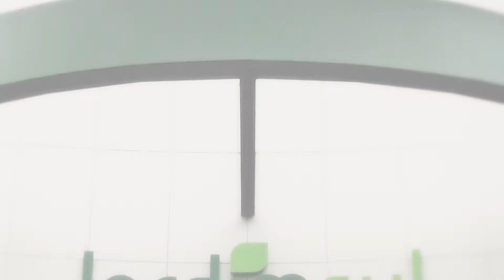Natal Mágico no Shopping Jardim Sul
O Natal no Shopping Jardim Sul está mais alegre do que nunca!
Aqui tem um presentão que o Papai Noel deixou pra você, um BMW X1 zerinho!!!
Pra concorrer é fácil é só trocar as notas de suas compras por cupons, depositar na urna e não deixar a sorte escapar!
Traga toda a família!!! Não se esqueça de trazer sua máquina fotográfica!!! Venha tirar fotos com nosso Papai Noel e curtir de montão os personagens do filme MONSTROS S.A. da Disney Pixar!
Aqui no Shopping Jardim Sul o Encontro é Mágico!

SHOPPING JARDIM SUL
AV. Giovanni Gronchi, 5819 - Vila Andrade - SP
Maiores informações:

Uma co-produção Dolce Play
Revista dolce Morumbi / Morumbi TV
Acesse o maior portal da região e fique por dentro desse mundo chamado Morumbi!